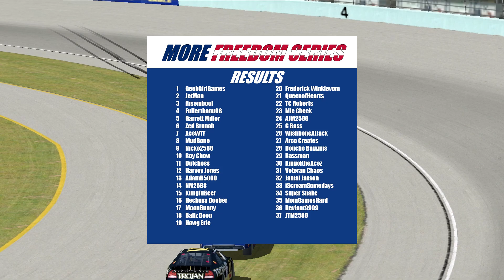More Freedom Series S3R35: The Homestead 80 at the Homestead-Miami Speedway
Welcome back to the More Freedom Series! Season 3 continues as we head to the Homestead-Miami Speedway for the Homestead 80! Watch and see who comes out on top in the race and finishes the year off strong!